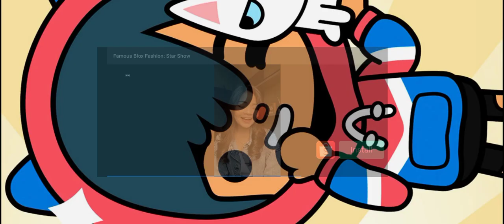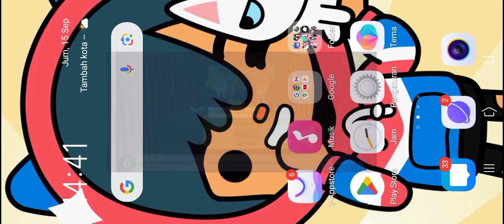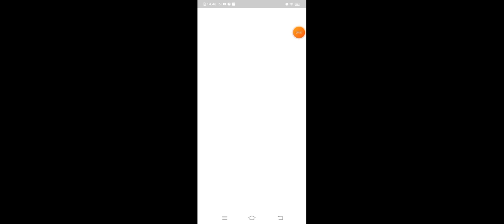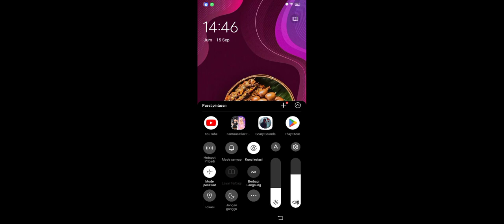FAMOUS BLOX SHOW fashion star